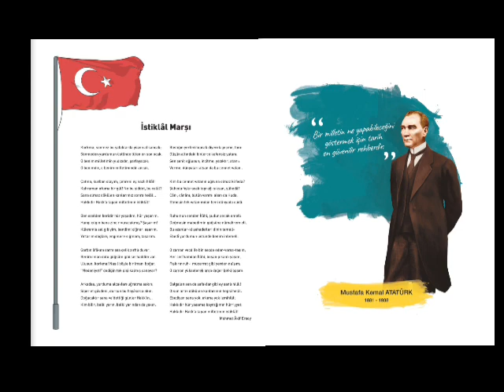İstiklal Marşı 10 Kıta Şiiri Türkiye Cumhuriyeti Atatürk Okuma Yarışması 2009 2010